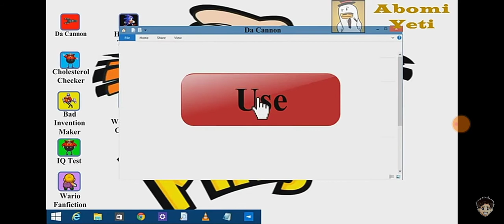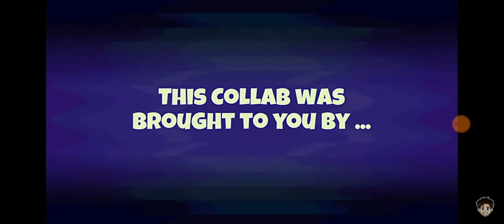Reagindo Sonic Oddshow Collab parte 2